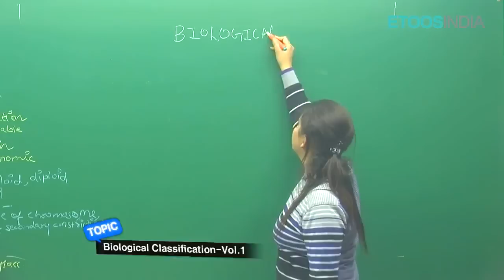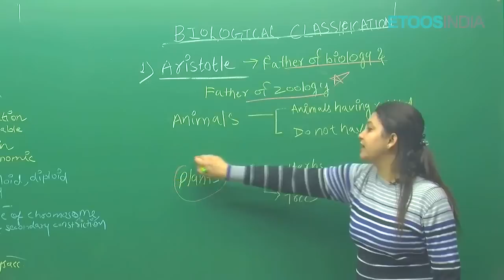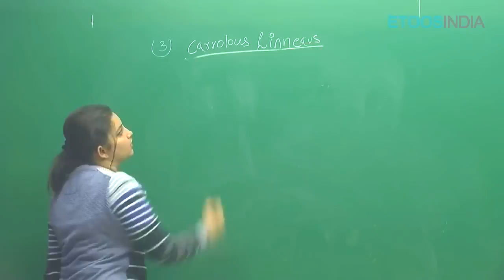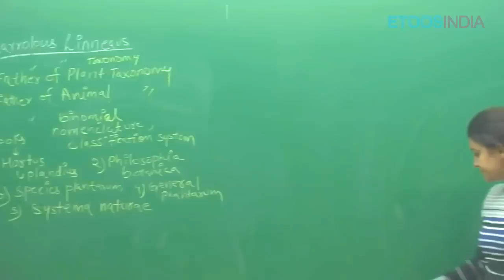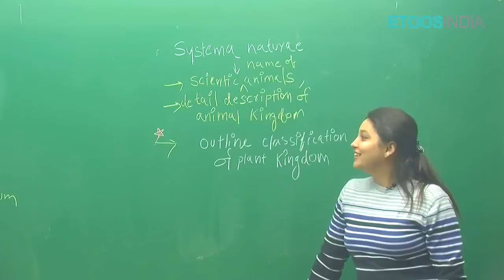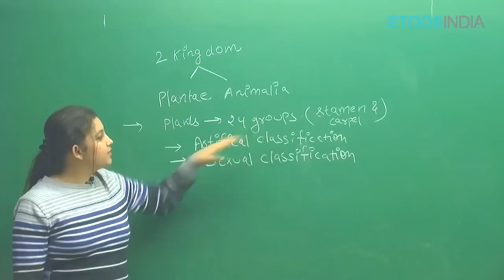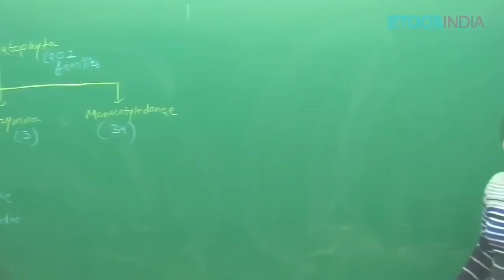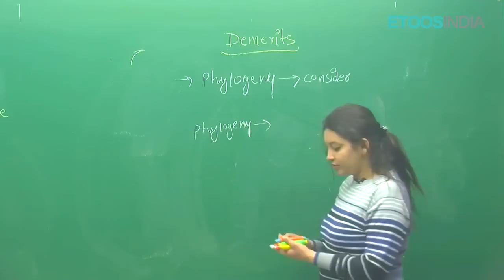Biological Classification Class 11 | NEET Biology by Dr. Shivani Bhargava (SB Mam) | Etoosindia.com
Biological Classification Video Lecture for NEET Biology by SB Mam. In this video, SB Ma'am Explain the Classification of Biology for NEET Entrances Examination. Check SB Mam Course Detail: ✅